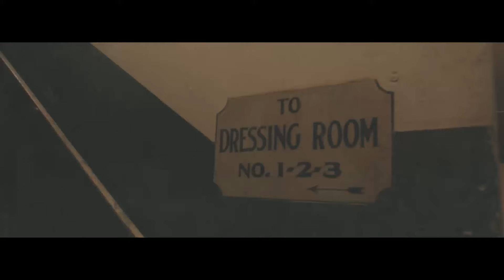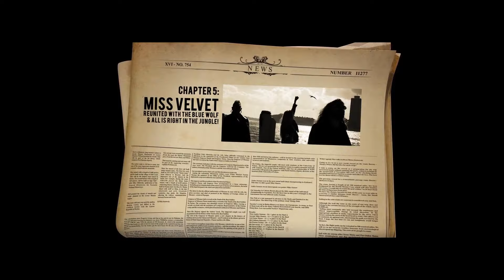Miss Velvet and The Blue Wolf - Phat Blunt ft. George Clinton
Phat Blunt feat. George Clinton by Miss Velvet and The Blue Wolf is an International Spy Caper of epic proportions, shot in 4 countries and on 3 continents by award-winning director Gabriel Hart @videogod.

Gorgeous girls, a Rock 'n' Roll band on the run,  a big rescue by Dr. Funkenstein himself - George Clinton - and of course, a Phat Blunt!

You hungry, yet?

Direction, Cinematography, Editing by: Gabriel Hart
Produced by: Constance Hauman/Isotopia Records